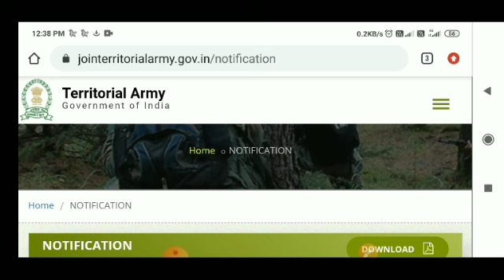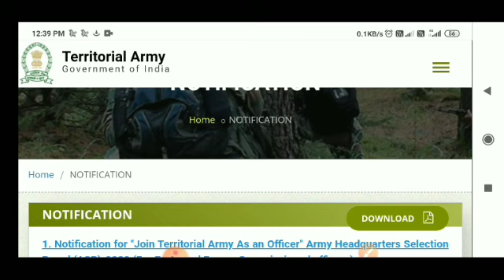TA rally 2020||TA bharti 2020||Ta open Bharti 2020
erritorial army bharti 2020 height
Ta army bharti 2020Ta Rally 2020
women army bharti 2020 qualificationq
tour of Duty Bharti 2020
JK police recruitmen